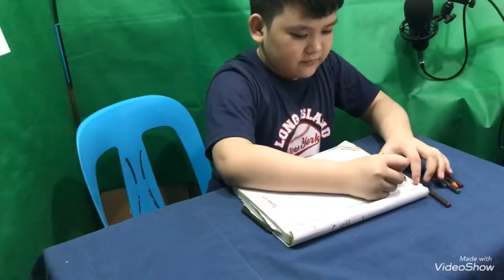Among Us Color Etching by Playfull Gelo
Among Us Color Etching by Playfull Gelo. Gelo is a fan of Among Us. That’s why he made a color etching dedicated to Among Us Game.